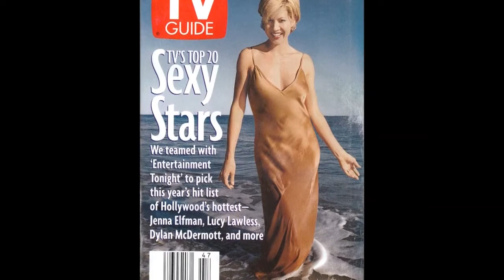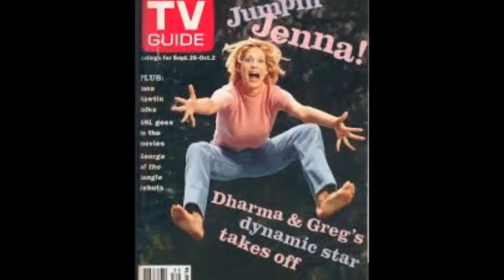Jenna Elfman - From Baby to 47 Year Old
Copyright: Jenna Elfman.

Go to:
topgamehaynhat.net